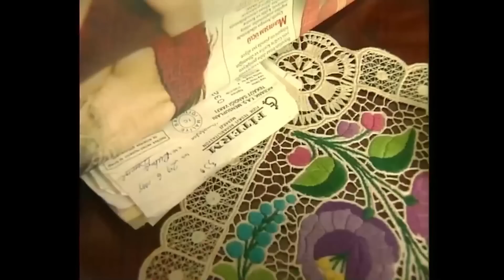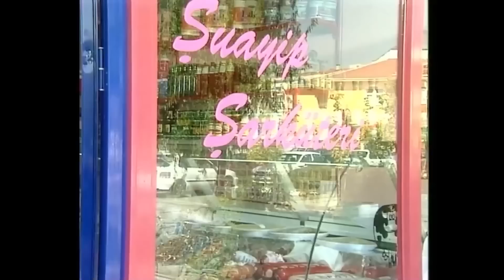Yasemince ile Kahkaha Tufanı Part #33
Yasemince - İtilmiş Kaçırılırsa